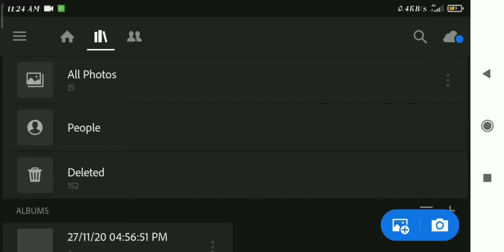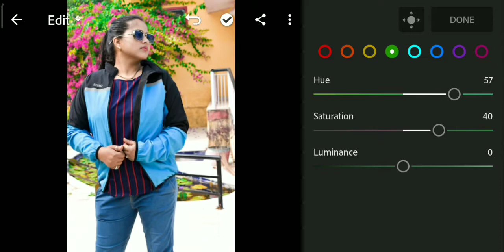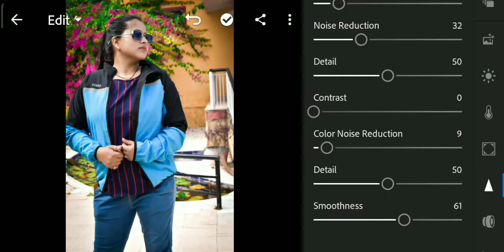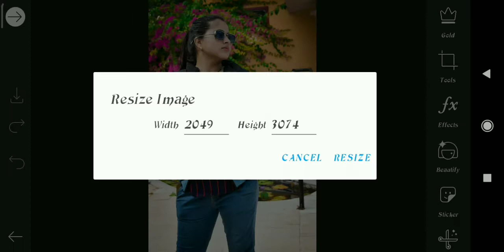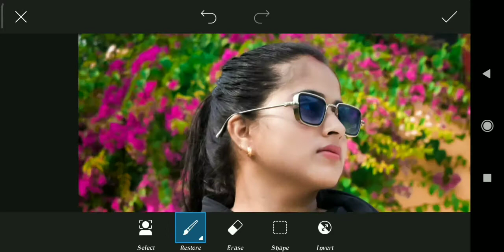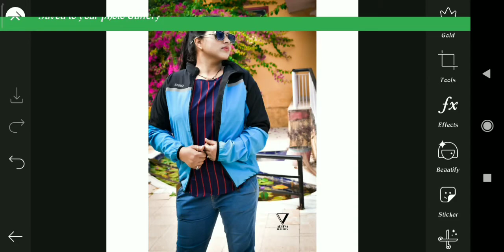Lightroom Picsart Realastic Manipulation By Aditya creation.. Editing Tutorial Step-by-step In hindi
My real Name---Aditya Dwivedi🤗
Device Name---Redmi Y2